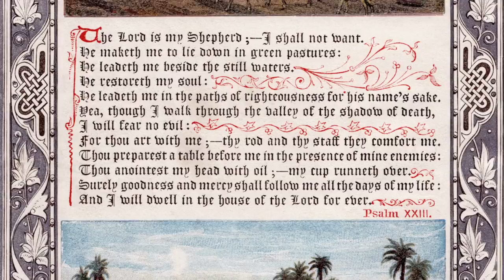Robert Baggott - Our Caring Shepherd (Psalm 23)